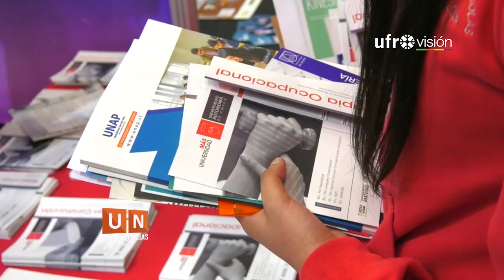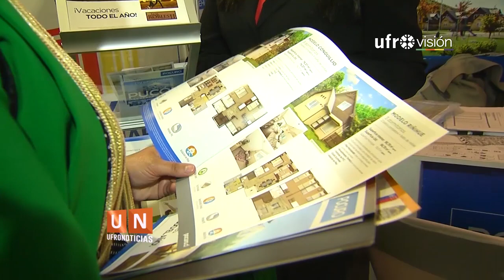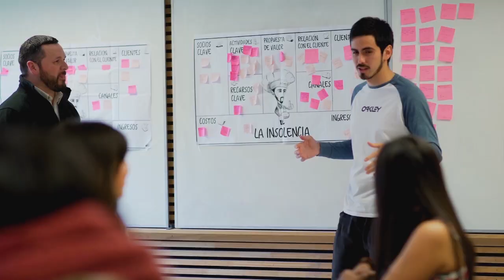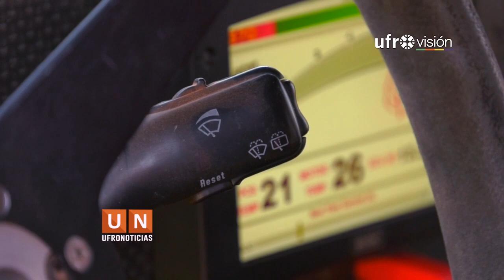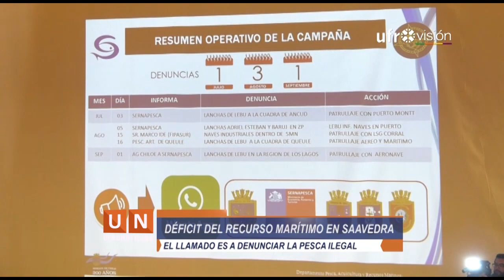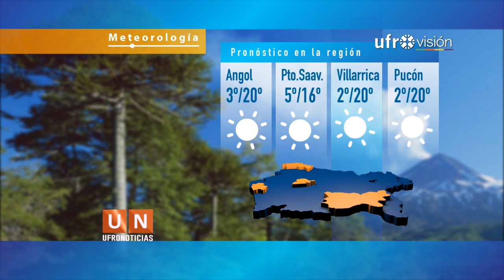Ufronoticias - Edición Central (3 de octubre de 2018) | UFROVISIÓN